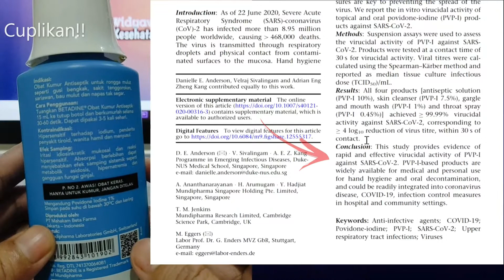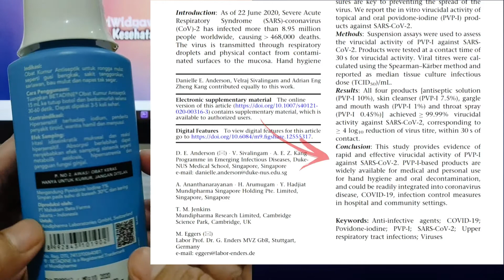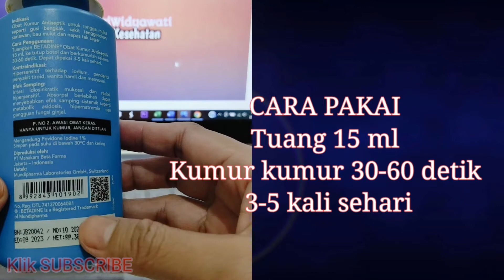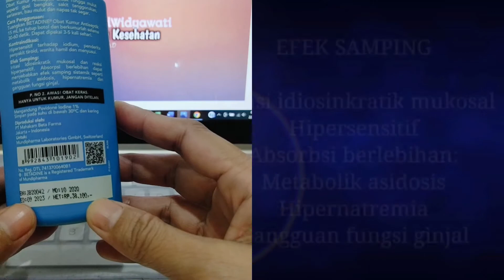Povidone iodine 1% Obat Kumur Bunuh Penyebab Penyakit Korona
Kabar baik, povidone iodine terbukti bunuh virus penyebab penyakit virus korona